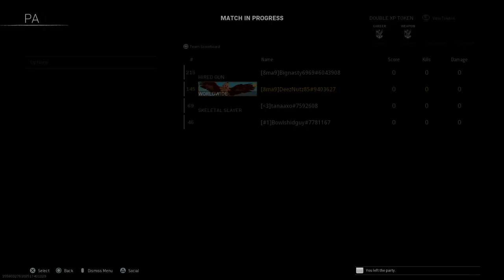Call of Duty®: Modern Warfare®_20221008223836